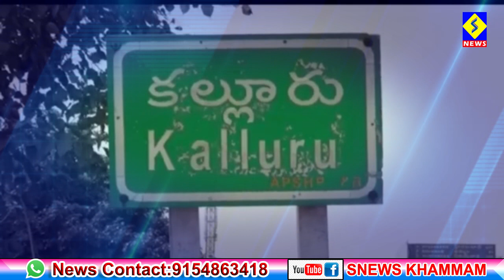కల్లూరులో చిన్నారిపై పిచ్చి కుక్క దాడి